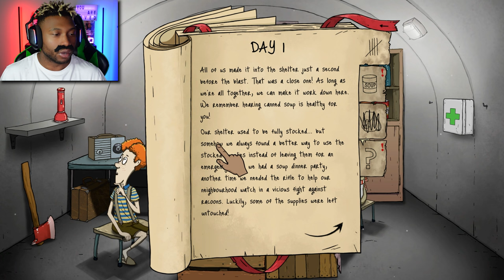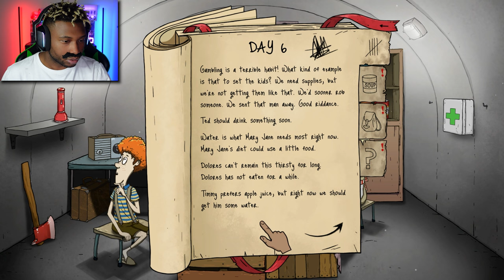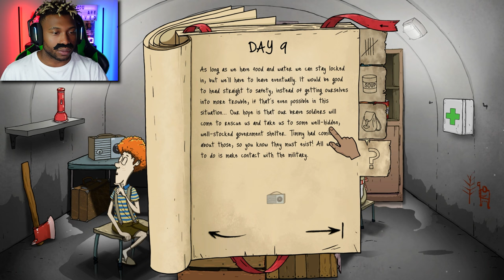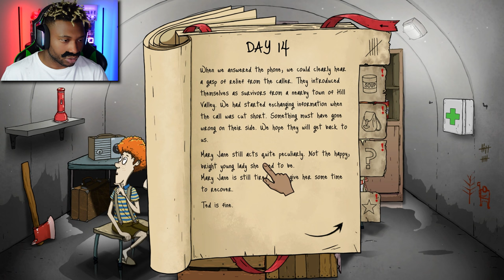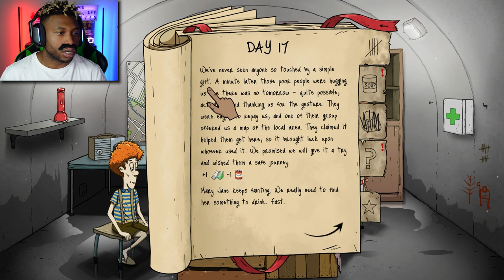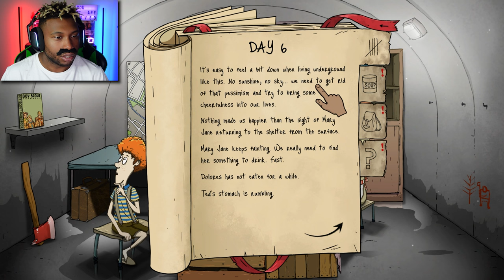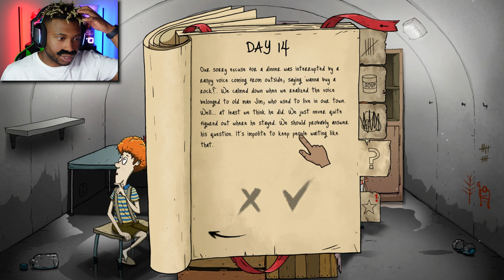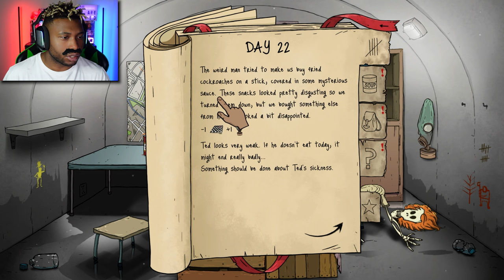They Call Me Minute Man...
Surviving the nuclear apocalype?? No problem! A true family man can weather any harsh conditions for his loved ones!!